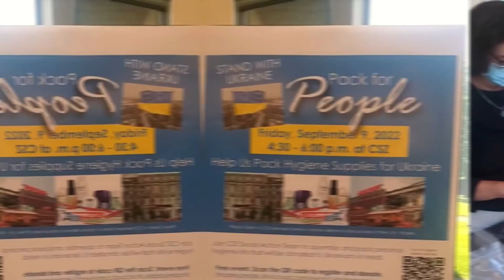CSZ Services 2023